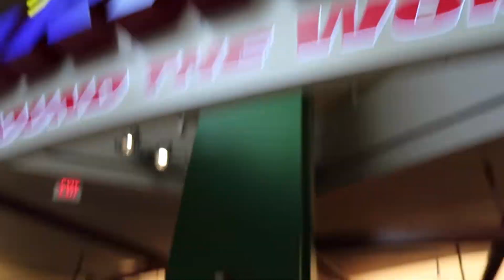Walt Disney World Vlogs 2019 - EPCOT & MEETING DISNEY FRIENDS!!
Walt Disney World Vlogs 2019 -  EPCOT & MEETING DISNEY FRIENDS!!   | Hi Disney fam! Today's Disney World vlog is me and the fam at EPCOT for the last showing of Illuminations. AND I get to meet some special friends! (See their channel below). :) Love y'all.

🎀LINKS: 🎀
-My Current Disney Bag
-My Vlogging Camera

About this video: disney world vlog 2019, disney vlog, disney world vlog family, walt disney world, disney vacation, travel day, vlog, orlando, packing, disney world, walt disney world vlog 2019, disney world vlog november 2019, disney vlogger, disney youtuber, epcot rides, epcot florida, disney world epcot, thedisneysisters